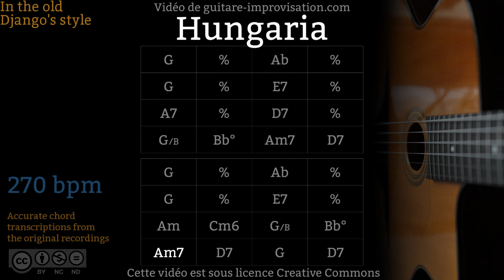Hungaria (270 bpm) - Gypsy jazz Backing track / Jazz manouche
Si ce Backing Track de Hungaria vous a aidé à progresser pensez à soutenir mon travail en vous abonnant à cette chaîne.